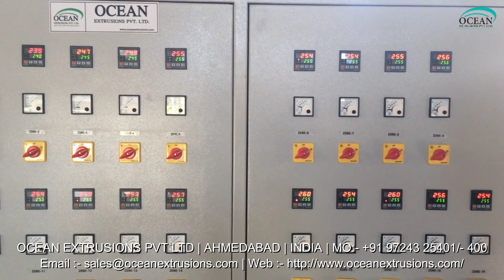Air Bubble Film Plant in India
Air Bubble Film Plant Manufacturer
Air Bubble Film Plant Manufacturer Ocean Extrusions Pvt Ltd